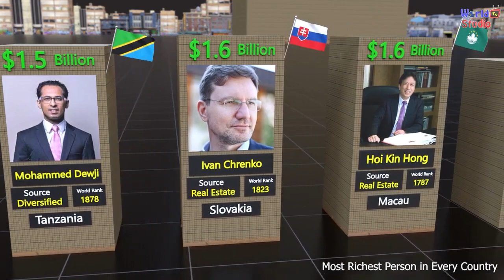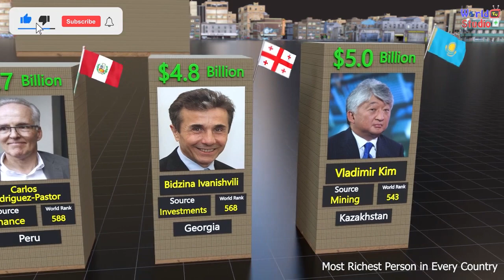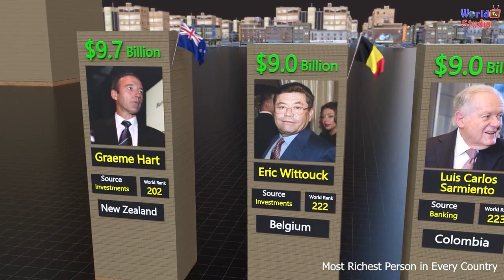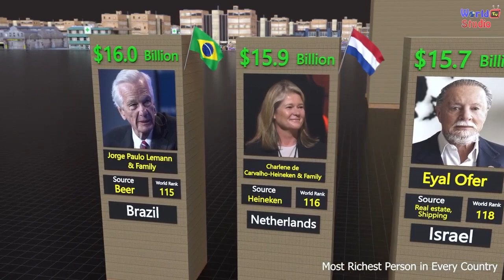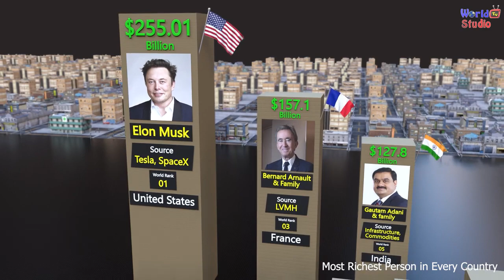अलग देश से सबसे अमीर व्यक्ति | देश के अनुसार अरबपति | Most Billionaires by country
वीडियो हर देश के सबसे अमीर व्यक्ति पर आधारित है

इस वीडियो में केवल अरबपति हैं। हमने इसमें राजनेताओं और राजाओं या राजकुमारों को शामिल नहीं किया।

Video is based on Most Richest Person from Every Country
This video only contains billionaires. We did not include politicians and kings or prince in it.

holi
holi status
holi song bhojpuri
holi gana
holi pooja
holi poojan kab hai
holi pooja samagri
holi poojan
holi pooja vidhanam
होली पूजा
holi pooja shastri
holi puja at home
holi puja drawing
holi puja look
new holi song 2023
holi ke gana 2023
3 holi 2023
pawan singh holi song 2023
5 holi gana 2023

earth video
earth song
earth drawing
earth from space
earth kaise banate hain
earth mix
earth live
earth godzilla
earth from moon
Jupiter close to Earth
black hole

Google से रोज कमाओ
phone se delete huye photo wapas kaise laye
phone se resume kaise banaye
phone se laptop me photo kaise dale
phone se gmail account kaise delete kare
phone se paise kaise kamaye 2023
phone se tv kaise connect kare
phone se sim me number kaise copykare
phone se batiya se kuch khas na hola
phone se pan card kaise banaye

techno gamerz
techno gamerz minecraft
techno gamerz

2023 mein video kaise viral kare
video viral karne ka sahi tarika
views kaise badhaye 2022 youtube par views kaise badhaye
youtube pe views kaise badhaye view kaise badhaye youtube par
views kaise badhaye youtube par views nahi aa raha hai to kya karen
youtube par views kaise badhaye 2022 video pe views kaise laye
youtube channel par views kaise badhaye youtube video pe views nahi aa raha hai kya kare
views nahi aa raha hai to kya karen video pe views nahi aa raha hai
youtube pe views nahi aa raha hai how to increase views on youtube
youtube pr view nahi ho raha hai youtube video pe views kaise badhaye
short video par views kaise badhaye views kaise badhaye
youtube views kaise badhaye youtube pe views kaise badhaye
view kaise badhaye youtube par views kaise badhaye youtube par
youtube pe views nahi aa raha hai how to increase views on youtube youtube video par view kaise badhaye
youtube channel views kaise badhaye youtube channel grow kaise kare youtube par views kaise badhaen
youtube channel par views kaise badhaye youtube video pe views nahi aa raha hai
youtube par views kaise badhaye youtube views kaise badhaye

technical guruji
technical video
technical shubham
technical channel
technical rahul
technical manoj dey
technical gamer
technical guys gaming
technical analysis
technical yogi